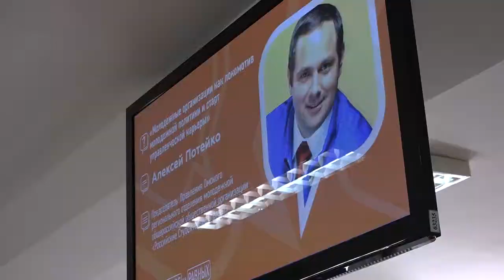«Диалог на равных» с Алексеем Потейко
19 февраля в Омском государственном университете им. Ф.М. Достоевского в рамках проекта «Диалог на равных» состоялась встреча молодежи с председателем Правления Омского регионального отделения молодежной общероссийской общественной организации «Российские студенческие отряды» Алексеем Потейко. Молодые люди поговорили со спикером на тему «Молодежные организации как локомотив молодежной политики и старт управленческой карьеры»